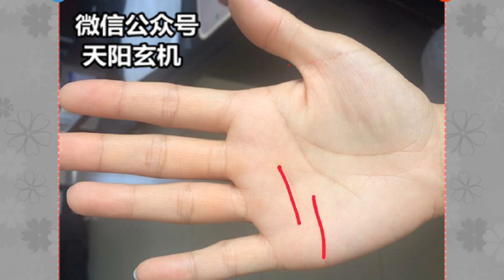五种“黄金”手相，抓金又抓银，家里积蓄多，有车又有房！